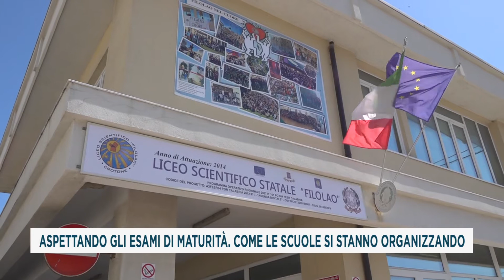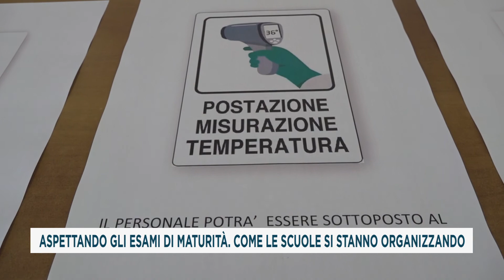ASPETTANDO GLI ESAMI DI MATURITÀ COME LE SCUOLE SI STANNO ORGANIZZANDO